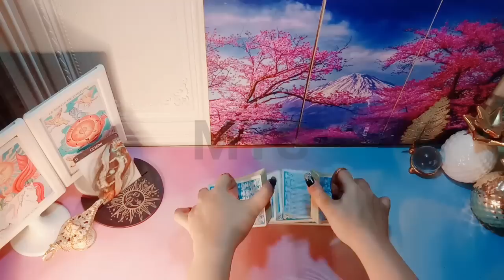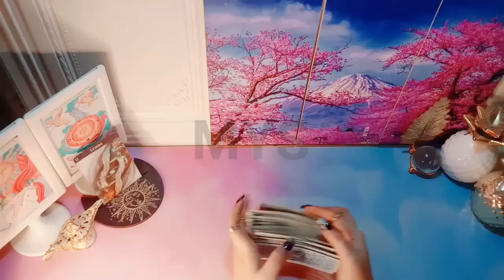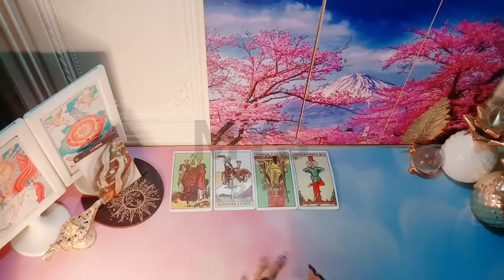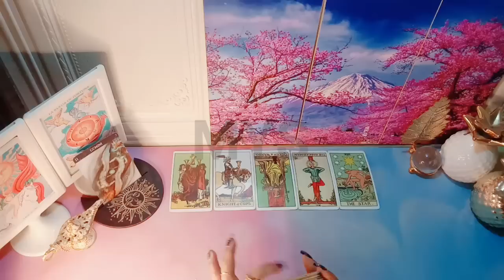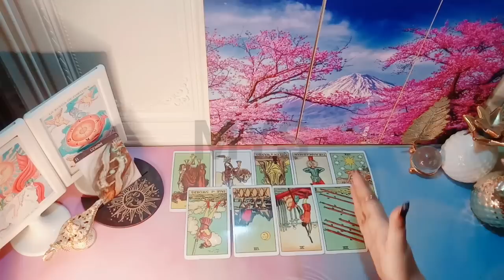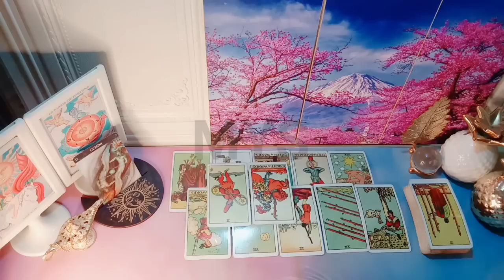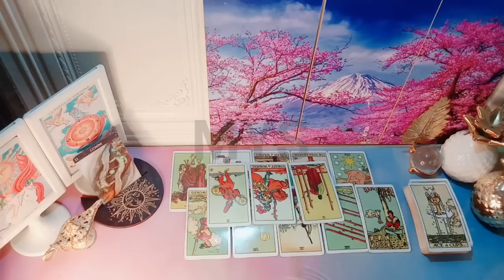Gemini Chek🥰 7 Hari Ke Depan Ada Apa Saja Ya🧐🤔⁉️ (17-24 September 2023)